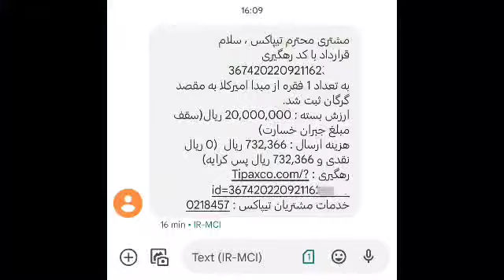تست دستگاه جو‌ش Boss Turbo 400 در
📆 یک‌شنبه، ۳۰ مرداد ماه ۱۴۰۱
🚚 ارسال دستگاه جوشکاری Boss Turbo 400
🔘 به استان گلستان، شهرستان گرگان، آقای حسن منصوری

☎️ ۰۱۱-۳۲۳۷۵۶۶۲
🎯 عضویت 👇: